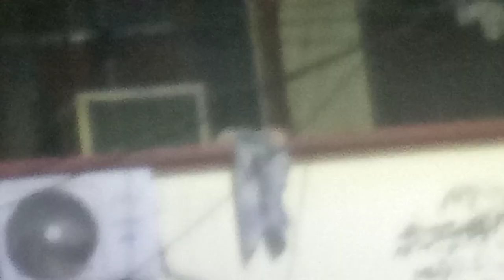# Day 1/75 Park vlog